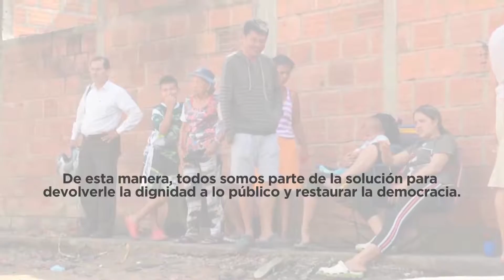Ing. Rodolfo Hernández: Charla afectados Café Madrid, Política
El Ing. Rodolfo Hernández Suárez  Alcalde de Bucaramanga, da una pequeña charla a los afectados por el incendio que perdieron sus viviendas, sobre qué es lo preciso cuando una mandatario viene a un barrio sea por una emergencia o por cualquier motivo, es enfrentarlo, exigirle, pedirle fechas, no solo decir sí o no, ya que todo lo que se dona o se entrega es dinero público y solamente público, que paga la comunidad.